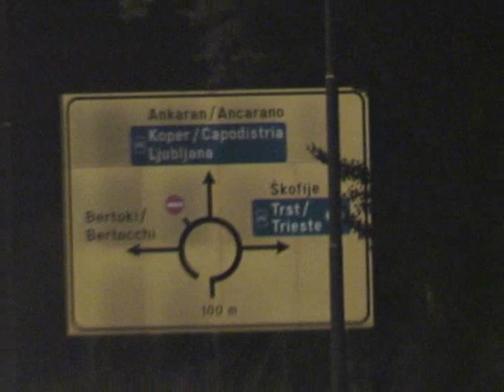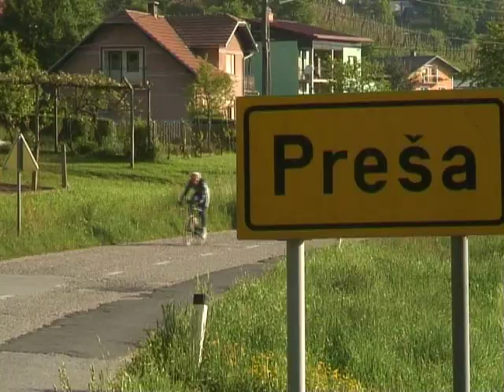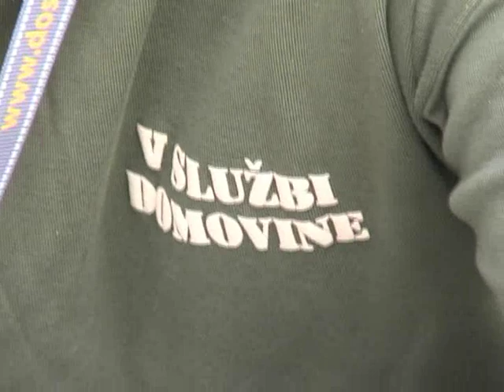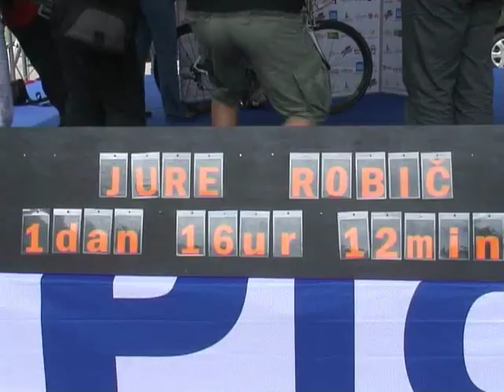Jure Robič R.I.P., Dirka okoli Slovenije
Produkcija Studio Livita